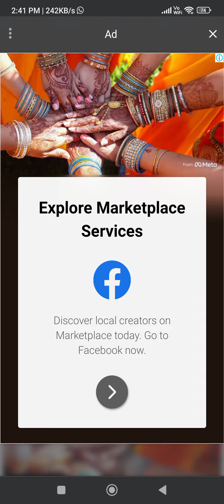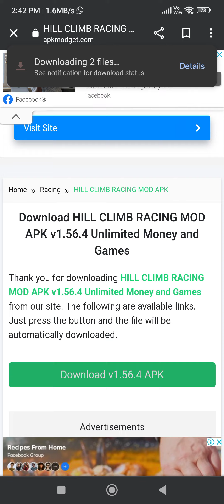hill climb raceing🏍🚗 hack hill climb raceing -1, 2hack # hack#viralvideo